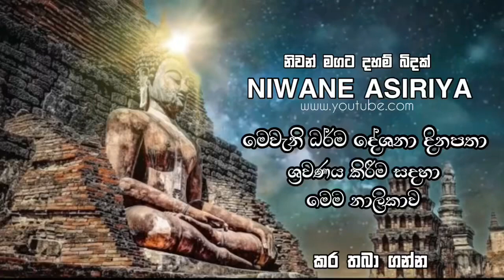මේ විනාශයෙන් බේරෙන්න... අනිවාර්යයෙන්ම අහන්න 🙏❤️ Listen carefully / welimada saddhaseela thero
මේ විනාශයෙන් බේරෙන්න... අනිවාර්යයෙන්ම අහන්න 🙏❤️

this is a buddhist channel in sri lanka | may the triple gem bless you all | namobuddhaya...

May Samima Sambuddha Sasana be practiced all over the world for a long time...

Welcome to the Niwane Asiriya You Tube Channel, This is the best channel for people to learn the teachings of Lord Buddha and to learn good things about other dharma things.

We create videos mainly for these things, Dharma deiscution, Dharma teaching, Meditatin Teaching Programs, Special moments of Lord Buddha's character,travailing Buddhist historically programs, Description of special places and special person or god and etc.

So Lets Join With Us

♻️ධර්ම දානය ලොව උතුම්ම දානය වන බැවින් අන් අයටද ශ්‍රවණය කිරීම සදහා ) ධර්ම දේශනාව ➡️Share⬅️ කරන්න.

1 බණ කතා
2 පිරිත් දේශනාවන්
3 මාවරලේ භද්දිය හිමි 2023
4 handapangoda niwathapa thero bana
5 Galigamuwe Gnanadeepa Thero Bana
6 ගලිගමුවේ ඥානදීප හාමුදුරුවෝ
7 ගලිගමුව හාමුදුරුවෝ
8 රාධ ස්වාමීන්වහන්සේ
9 බොරැල්ලේ කෝවිද හිමි
10 කෝරළයාගම සරණතිස්ස හිමි
11 කිරුළපන ධම්මවිජය හිමි
12 Kagama Sirinanda Thero
13 ගල්කිරියාගම හාමුදුරුවෝ
14 බණ සිංහල
15 බෝධි පූජා ගාථා සිංහල
16 බණ දේශන සිංහල 2023
17 බනා 2023
18 බණ කතා සිංහල
19 කවි බණ
20 සිංහල බුදු බණ
21 keti bana katha
22 kalina bana
23 භාවනා විපස්සනා
24 Poya bana Deshana sinhala
25 වෙනත් දහම් videos
26 රාජගිරියේ අරියඥාන ස්වාමීන්වහන්සේ...
27 වැලිමඩ සද්ධාසීල ස්වාමීන්වහන්සේ...
28 මහින්දසිරි ස්වාමීන්වහන්සේ.
29 කාලීන දර්ම දේශනා
30 දහම් කරුණු
31 Live දර්ම දේශනා ( Niwane Asiriya youtube channel )

saddhaseela thero bana,budu bana,shraddha dharma deshana,welimada saddhaseela thero,welimada saddaseela thero 2022,welimada saddaseela thero